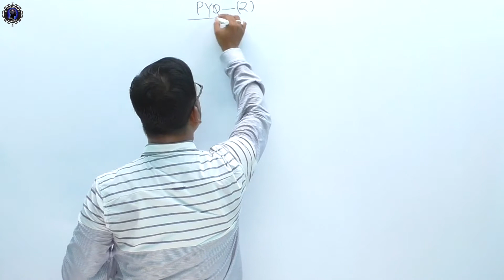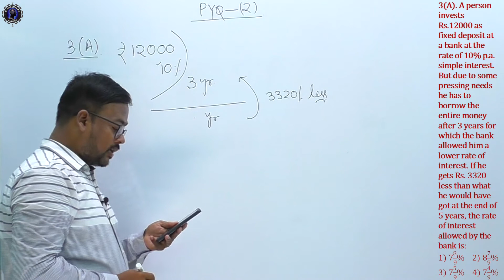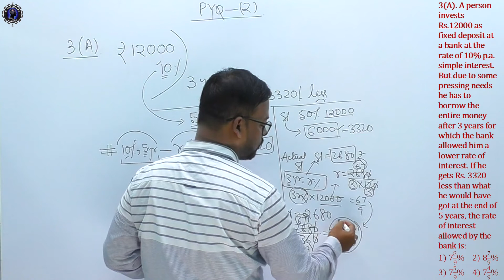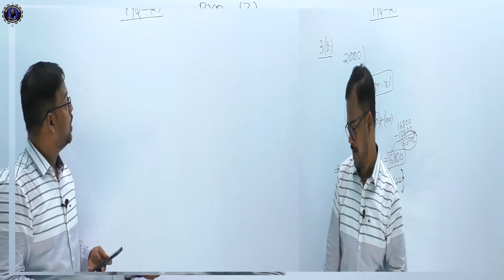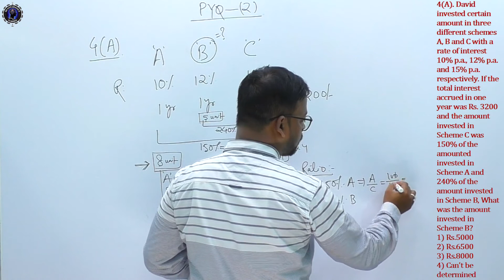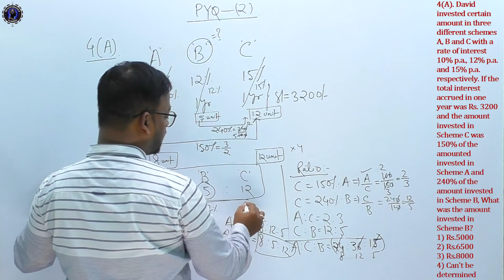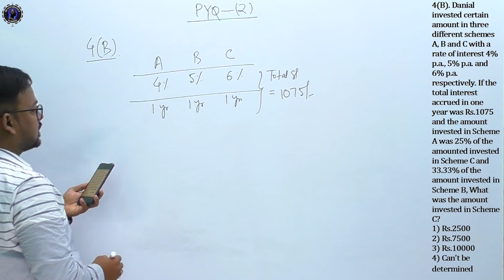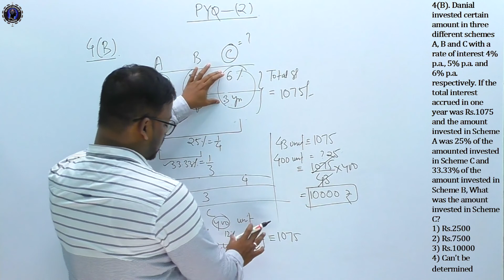Q5.13 Simple interest || PYQ-2 || Previous year questions simple interest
Previous year questions simple interest. SI-PYQ
Simple interest - aptitude : All Concepts & Tricks by Rajen sir for:
1) MBA - CAT, MAT, XAT
2) MCA - Entrance test (e.g.- NIMCET)
3) Campus Recruitment Test
4) SSC - CGL, CHSL, MTS, CPO, GD
5) BANK - PO, MT, SO, Clerk
6) Railways - NTPC, Group-D, Goods-guard
7) TET, CTET
8) All one day general competitive exams

(join for practice pdf)
About this video:
The whole topic-Simple interest is also a successor topic of Percentage.
Here in this video series you will find in details and in depth concepts for all types of sums on Simple interest. There are plenty of questions used in each of these videos to enhance your ability to solve those sums in just a second.

Simple interest_Quantamatics